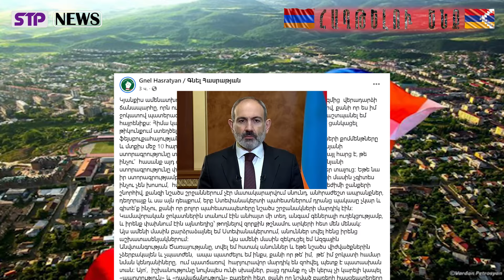ԱՀԱ ԵՎ ԻՐԱԿԱՆՈՒԹՅՈՒՆԸ․ Բռնվե՛ք, հատ-հատ պատասխան եք տալու․ դավաճանները բացահայտվում են․․․